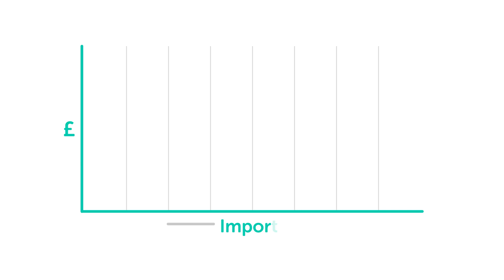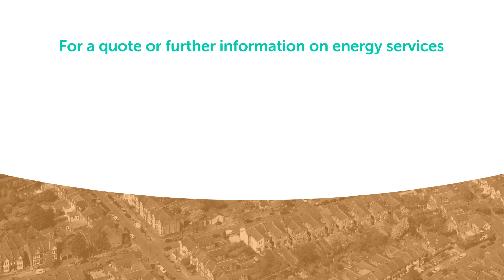energy for businesses - Energetik's commercial heat and hot water offer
Watch our video below to see how connecting to Energetik can benefit your business.

Energetik’s community heat networks will provide a low carbon infrastructure for 15,000 new homes and businesses as a starting point. Ultimately we will connect over 30,000 homes and businesses across North London.

We’ve designed our network with expansion in mind, so we can use waste industrial heat and be the low-carbon heating and hot water supplier of choice for businesses in the area.